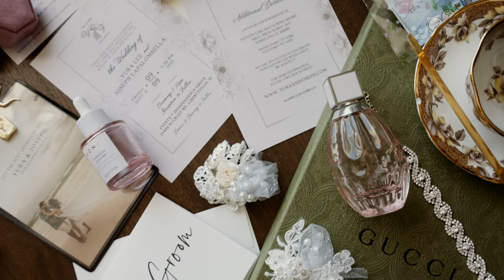Joe and Yura Lapalombella Wedding Video Highlight Reel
Joe and Yura Description

It was a beautiful  day at Independence Grove in Chicago when Joseph, married his beloved bride, Yura. The couple had chosen the stunning nature preserve as the backdrop for their special day, surrounded by the colorful foliage and tranquil beauty of the end of the summer season.
As the ceremony began, guests took their seats among the trees and listened to the sound of the live harp. They  watched as Joe and Yura exchanged heartfelt vows, promising to love and support each other for the rest of their lives. They come from vastly different backgrounds, yet, it was clear to everyone in attendance that their love was strong and true.
After the ceremony, the newlyweds celebrated with a reception full of joy and celebration. A live saxophone greeted the guests during cocktail hour.The guests enjoyed a delicious meal and danced the night away. Joe and Yura's families were treated to a Korean Pyebaek ceremony, showcasing the beautiful traditions of a Korean wedding.

As the evening came to a close, guests gathered around the newlyweds to offer their congratulations and well wishes.

It was a day filled with love and happiness, and everyone left feeling inspired by their beautiful union.
Joe and Yura remain committed to each other and built a strong, loving relationship that will surely stand the test of time.

Afterlight - The Light the Heat - MB01TH0UMYKASAP

Sky's the Limit - The Lady and I MB01BVV7BLIPLDT

Expanse - Andrew and Jared Depelo - MB012AFUJ6OSCON

Carry Me Home - Sød Ben - MB01PXTESV6GLS5 MB018M9L1RE7HQZ